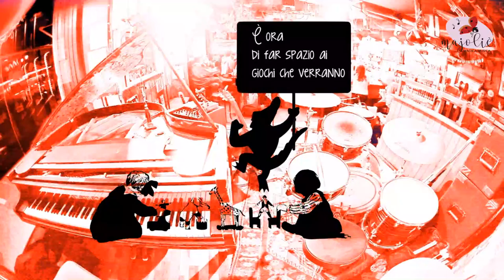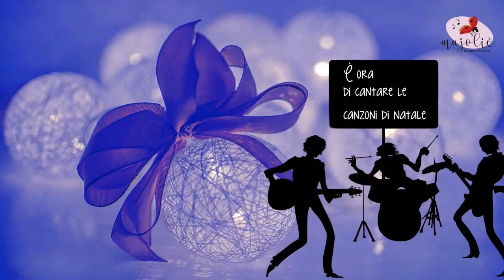Facciamo Baraonda - Un Natale a tutto rock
Una canzone con un inizio tranquillo che non lascia presagire la baraonda che si sta per creare!
Una canzone rock per far ballare grandi e piccini!

È ora di cantare le canzoni di Natale
È ora di ballare sotto l'albero.

Panettone o Pandoro non importa, il vostro nuovo mantra sarà: "Skippo tutto quanto e punto solo al dolce!"